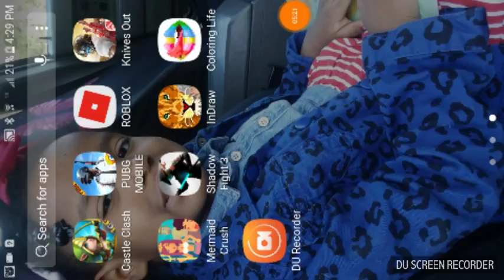Chanyo vs dom